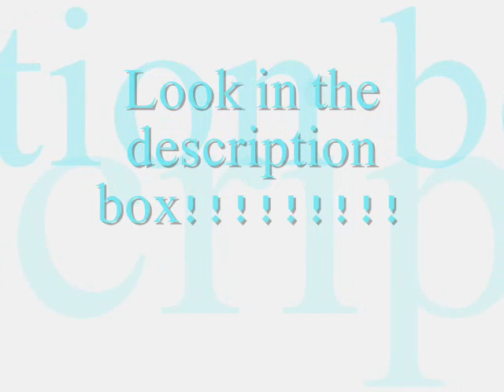something to remember ch 24 ( part 1)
THERE WILL BE THREE PARTS!!

WHEN U READ THIS, COMMENT IT! AND HELP ME GET MORE SUBSCRIBERS!
THANKS

[ I woke up. Last night was just a dream rite? Nick is still beside me, rite? Im still in his room, cuddling on his bed? I open my eyes, and I felt my eyes are starting to form tears. It was not a dream, it was real. I close my eyes back, trying to relive last night. He..he tried to rape me? I dont know. The only thing I wish I could forget is when he said that no one loves him and have a great yet miserable life. I love him!! And I will have a miserable life without him! Where is him?! I run out of my room and go to his room. Hes not there! I walk inside, looking around. Then, I see his drawer, theyre open and clothes..where is his clothes??! One thought came rushing to my mind, he left. He left this house. Its all my fault! I told him that I hated him. I never meant it, I was scared..i was..i cant do this. I walk slowly back to my room to do the only thing I hate the most that is crying.]

3 hours later,
With Joe, Amiee, Kevin and Deana

Joe: its been 3 hours!!

Kevin: dont shout, Joe! We know.

Joe: sorry, someone should go talk to her. We cant let her cry all day

Amiee: hello, Dee and me tried! But she told us to go away!

Deana: does anyone know where Nick is??

Kevin: I tried calling him, but he turned off his fcking phone! God damn brother!

Deana: kev, calm down

Kevin: sorry, its just so frustrated!

Amiee: uhh okay.. *holding Joes hand* we need to know what happened last night.

Joe: I know..i heard them talking about..umm..Frankie..and then few minutes later, Ariel shout something and the last thing I heard was the slamming of door.

Kevin: FrankieNick had another same nightmare. *sigh* we need to know what Ariel said.

Ariel: I said, that, Frankies death was not his fault.

Everyone look at her. Her eyes are red, shes a mess. A total mess!!

Joe: thank god, u came out!! *run to her and hug her*